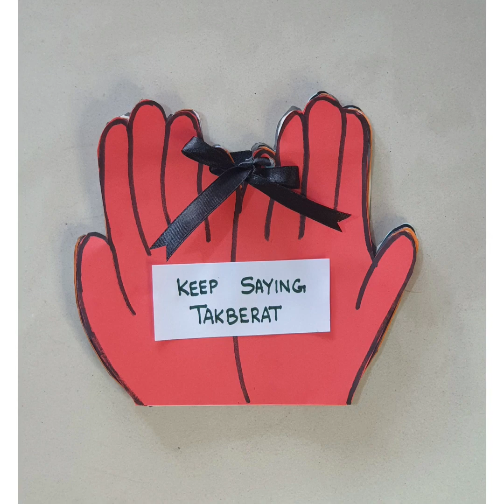Takbirat book for kids